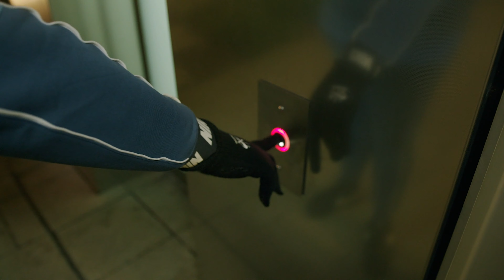Modulation - Growing (Freestyle) | Link Up TV